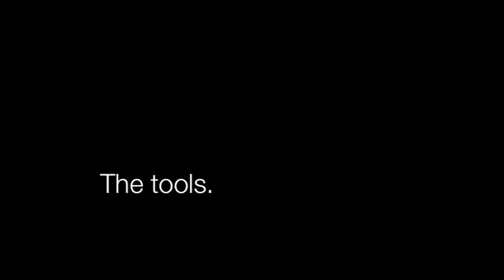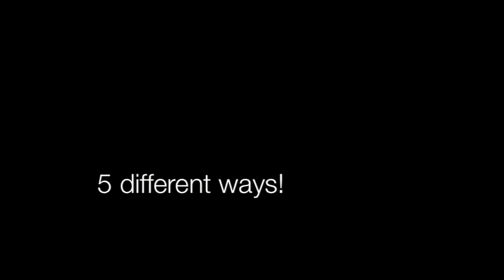PWU Intro Hand Tools Silent Trade Show Trailer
Trade show trailer for my Popular Woodworking University online video course "Intro To Hand Tools". There is no audio; it's silent to avoid disturbing other exhibitors when I have it running on a TV at trade shows. It consists of brief snippets from all the topics in the course.